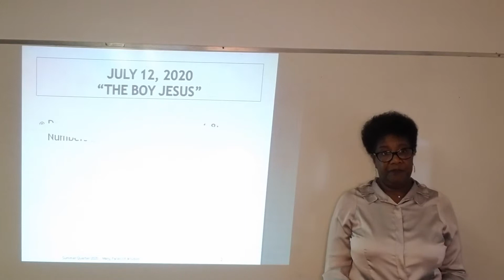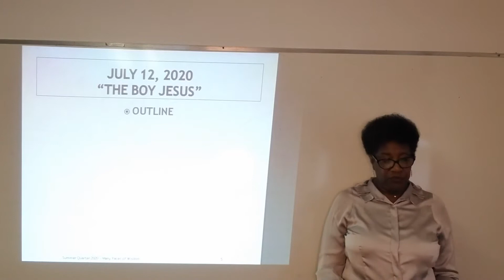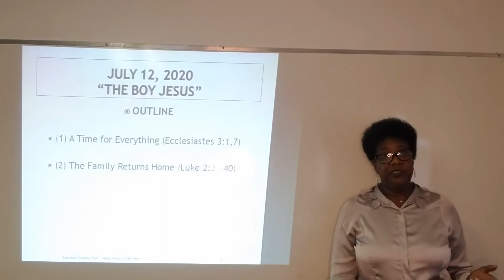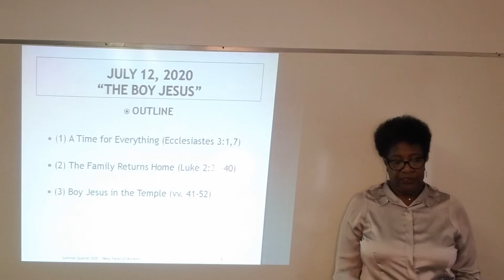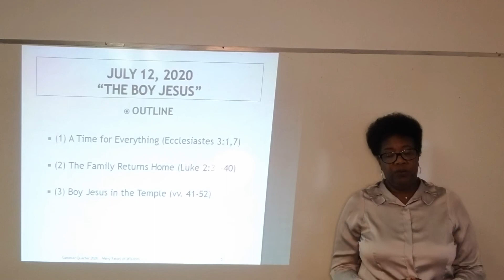Sunday School Lesson July 12, 2020